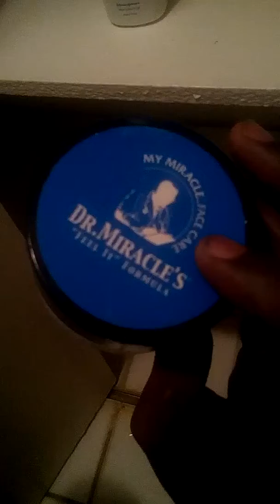C.Jay McGruder Reaity Clip: Male grooming tips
C.Jay talked about 3 different things that men tend to forget when grooming daily. Male grooming is inside and outside of the body.